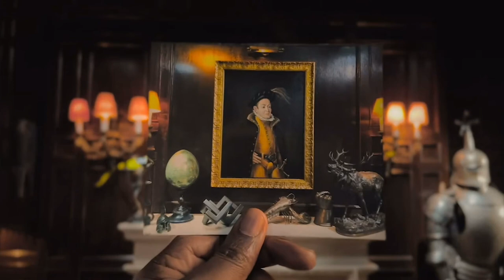iPhone 13 ¿Es la desaparición de las cámaras como las conocemos?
Con la presentación del nuevo iPhone 13, la marca apple nos muestra una ventana a un mundo de posibilidades en la forma de utilizar las cámaras como estábamos acostumbrados en nuestro SmartPhone.

Es una realidad que las actualizaciones del nuevo iPhone 13 son espectaculares como nos lo presenta la marca en el evento del 2021

Hablamos que las mejoras no fueron solamente como en años anteriores, también fue en otra forma de expresar y de grabar con su nuevo modo CINEMA MODE, el cual nos permite hacer diferentes grabaciones con un estilo mas cinematográfico, separar a los personajes generando mas profundidad de campo y también dándoles la selección de enfoque y desenfoque deseado en la imagen.

Como bien sabemos la marca apple marca tendencia en lo que son los avances de la tecnología, generando en nosotros siempre una expectativa de lo que podremos tener en nuestras manos, ademas de lo que va a ser la evolución de los próximos productos que vienen en camino.

Sin duda alguna a los que somos amantes de esta marca y de la fotografía nos dejo la marca apple con muchas ganas de tener en nuestras manos este nuevo iPhone 13 y poder probarlo en acción lo mas pronto posible.

Video ¿celular ó cámara?